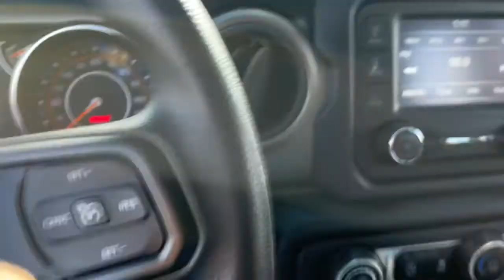2020 Jeep Wrangler dayton, vandalia, middletown, englewood, beavercreek G22043A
Black Clearcoat Used 2020 Jeep Wrangler available in Vandalia, Ohio at Joseph Airport Toyota. Servicing the Dayton, Vandalia, Middletown, Englewood and Beavercreek, OH area.

Certified. Black Clearcoat 2020 Jeep Wrangler Sport 4WD 6-Speed Manual 3.6L V6 24V VVTbrbr**CERTIFIED LIFETIME POWERTRAIN WARRANTY** Recent Arrival! Odometer is 6228 miles below market average!brbrCertification Program Details: We know that shopping for a pre-owned vehicle can be full of uncertainties. We are so confident in OUR pre-owned vehicles that we have covered them with our YES PLAN Certified program. Enjoy the peace of mind of a true NATIONWIDE powertrain warranty. Worry free ownership, Only from Joseph Airport. And because we appreciate your business, enjoy your first oil change COMPLIMENTARY.brWe know that shopping for a pre-owned vehicle can be full of uncertainties. We are so confident in OUR pre-owned vehicles that we have covered them with our YES PLAN Certified program. Enjoy the peace of mind of a true NATIONWIDE powertrain warranty. Worry free ownership, Only from Joseph Airport. And because we appreciate your business, enjoy your first oil change on us! COMPLIMENTARY!.